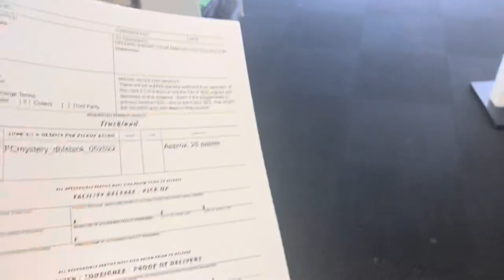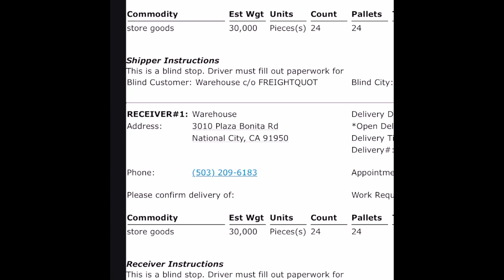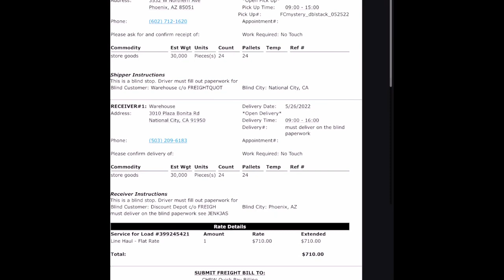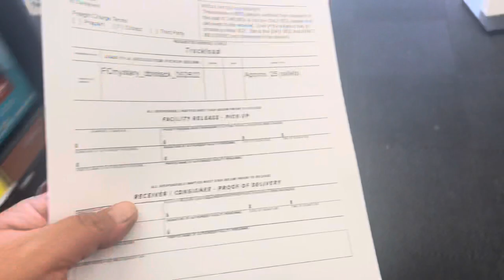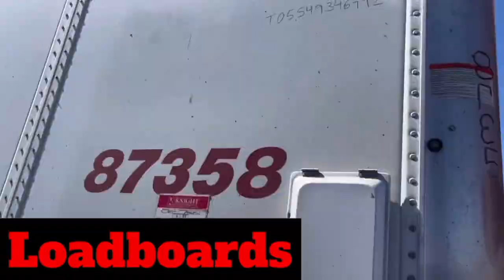What’s a blind bill of lading? First load with C.H. Robinson. New authority. Trucke Vlog.